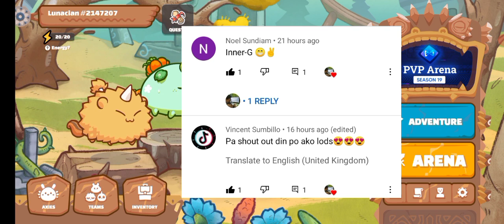ABP TIPS AND TRICKS SEASON 19 | EPISODE 13 | AXIE INFINITY